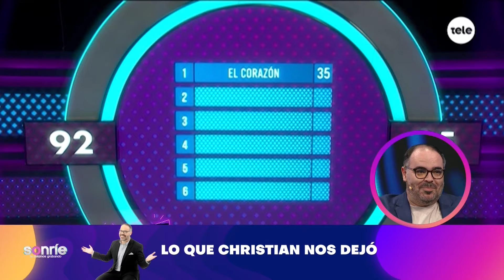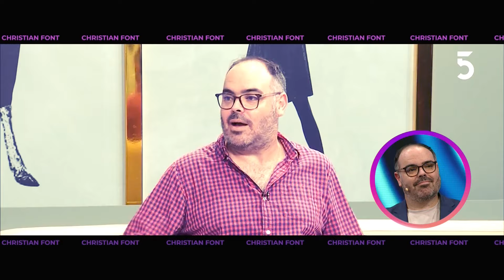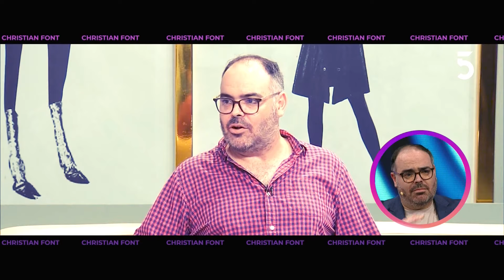¡Christian Font en SONRÍE, TE ESTAMOS GRABANDO!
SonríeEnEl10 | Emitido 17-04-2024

Comenzó la nueva temporada de, ¡SONRÍE, TE ESTAMOS GRABANDO!, el programa que mezcla informes de archivo con la actualidad periodística y humor, con la conducción de Noelia Etcheverry, Rafa Cotelo y Jorge "el Piñe" Piñeyrúa.
Esta noche nos acompaña el periodista, actor, docente y murguista: Christian Font, con el que repasaremos los aspectos más importantes de su carrera en base a archivos, datos y anécdotas poco conocidas.
Además los clásicos segmentos como "Lo que la tele nos dejó", "Celebrity death match" y el "¿Es cierto qué?".